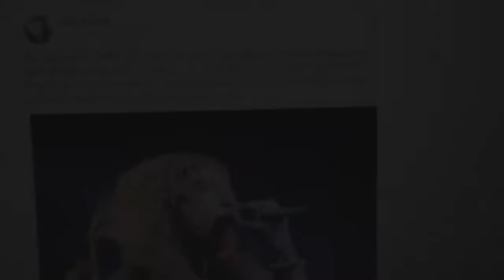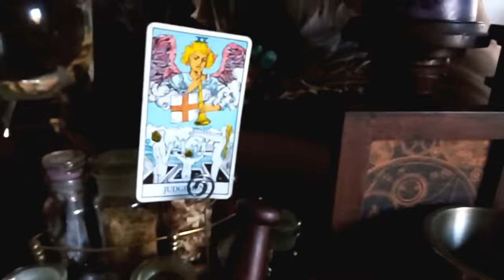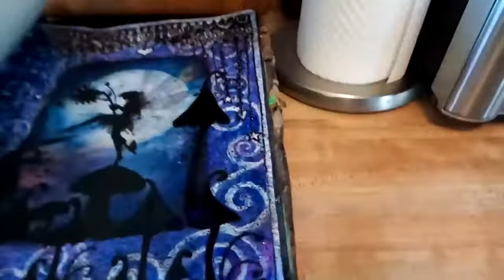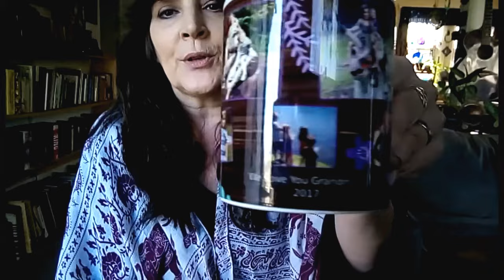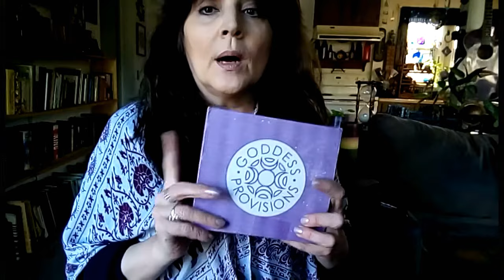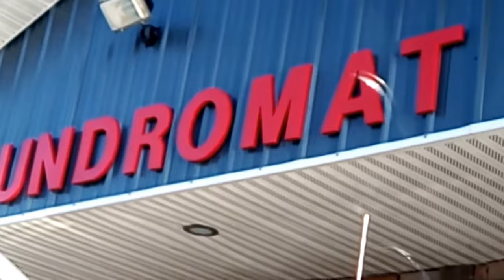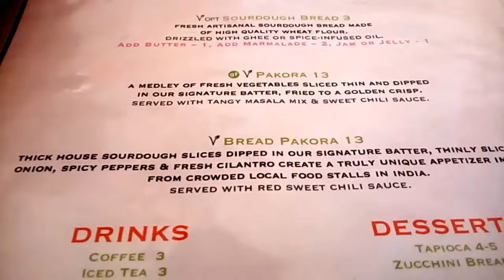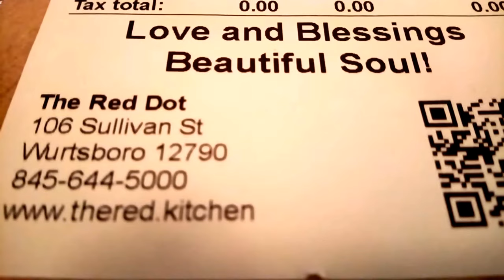Love Mugs & The Red Dot Kitchen-VLOG- A1 Legged Life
Please join me every Wednesday as I  VLOG  & share my 1 Legged Life, Mixed Media  Art, Vegan Recipes ,Boho/Hippie Lifestyle, Music, Sunshine  Daydreams  and Peace & LOVE :)

Facebook Groups-